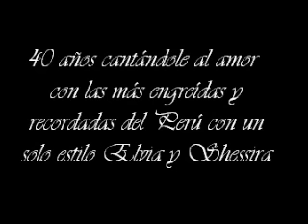Y para que.Hnos Castro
Los internacionales hnos castro con elvia  lucho karlos shessira Luigui y Marlon ayer hoy y siempre el mejor grupo mixto familiar del Perú para todo el mundo cantándole al amor boleros valses cumbias toda una institución musical